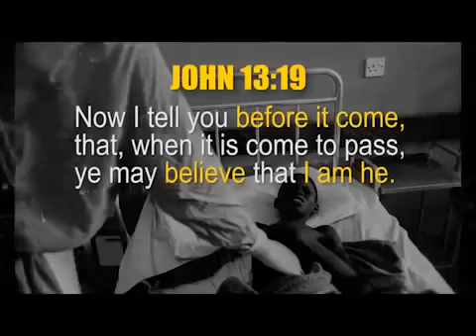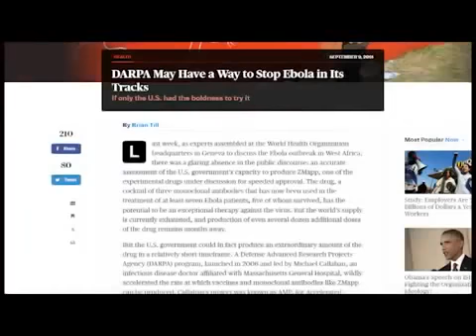10.23.14 EBOLA Updates! 15,000 DEAD; USA Hospitals Reject? See DESCRIPTION, Harvest Army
Video - Re-upload with NEW UPDATE LINKS here. The gripping horrifying news concerning Ebola are so many and changing so fast that it is impossible to do new videos to keep up, the actual video is generic. So stay abreast with the DESCRIPTION box as noted in the title for continual updates instead of new videos

USA HOSPITALS WEIGH REJECTION OF PATIENTS

10.22.14 BBC LIVE - 100 BODIES COLLECTED DAILY IN SIERRA LEONE

NEW LIBERIAN WITH FEVER LAND IN NJ - SAY NOT EBOLA

2 COUNTRIES FREED?